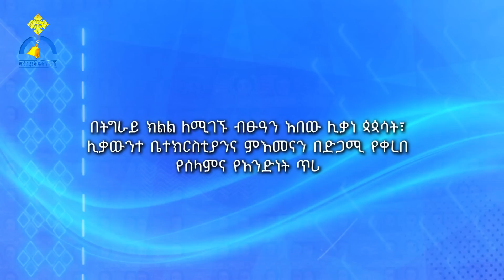MK TV || ወቅታዊ ጉዳይ || በትግራይ ክልል ለሚገኙ ብፁዓን አበው ሊቃነ ጳጳሳት ቤተክርስቲያን የሰላምና የአንድነት ጥሪ አቀረበች